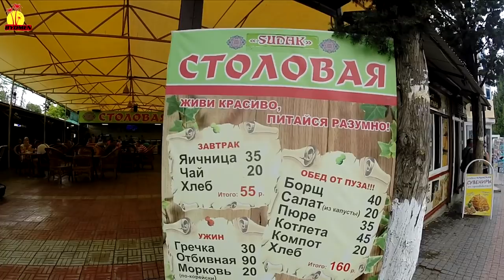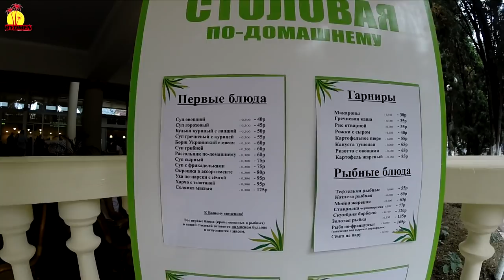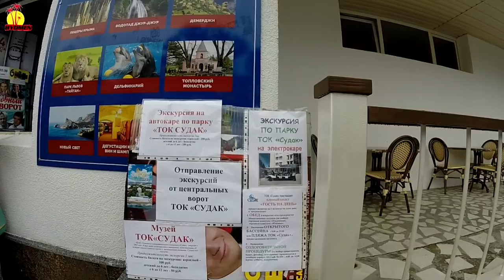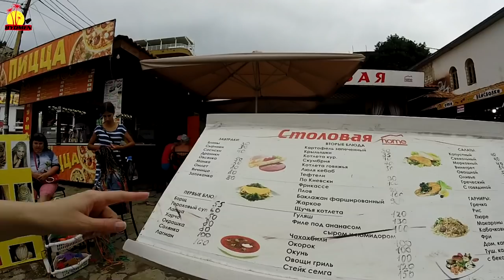Судак отдых 2018, судак отдых 2018 ЦЕНЫ. Куда делся весь народ?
Судак отдых 2018, судак отдых 2018 цены. Природа, море, песок, воздух, красивый город, добрые люди, хорошее настроение!Ближе к побережью, встречается множество закусочных, шашлычных, чебуречных, столовых. Не мало магазинчиков продуктовых. А сувенирных киосков и целых павильонов ещё больше. Многие кафе (столовые) расположены прямо на пляже, где можно перекусить прямо над волнами:Город расположен в Судакской бухте, с одной стороны которой мыс Алчак, а с другой, западной Генуэзская крепость, на высокой горе. С севера город окружён горами, и это делает купальный сезон одним из самых продолжительных в Крыму, до 140 дней. Судак отдых 2018. Крым- это по истине замечательное место, красота природы нас просто завораживает, сюда хочется возвращаться, даже не смотря на недостатки. Когда сделают железную дорогу, уверена, туристов станет еще больше.